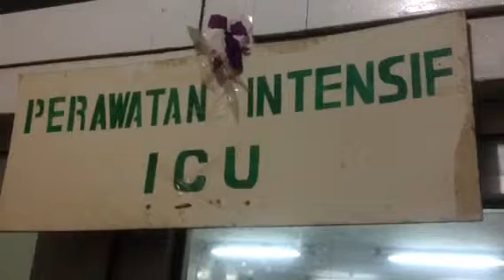Tragedi Inul Vizta Manado Steven nyaris tewas